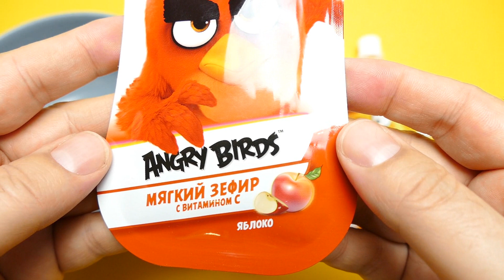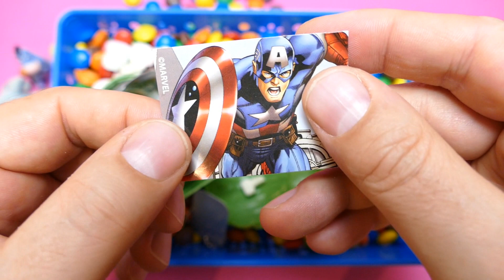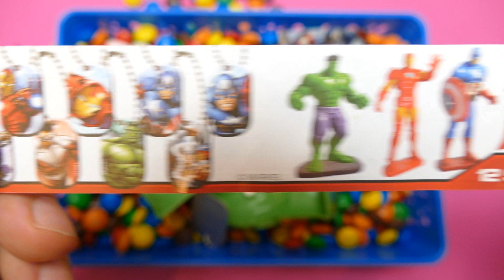Angry Birds and My Little Pony FAKE Candy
We show Angry Birds and My Little Pony FAKE Candy